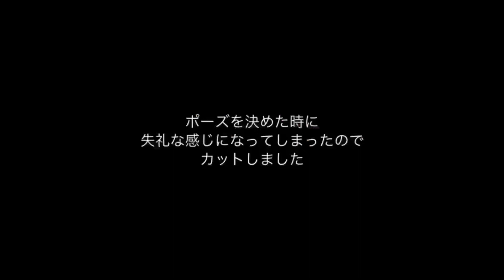ブータン国王歓迎会に招待されて行ってきた🙋‍♂️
こんなに目上の方と接した事がなかったので、どう接したらいいのか分からなくて、だったら素のままで行けばいいかってなっていったら失礼な感じになってしまいました😂